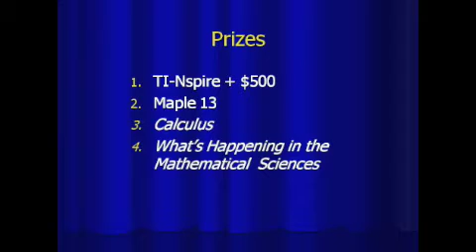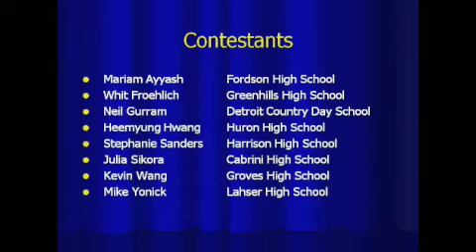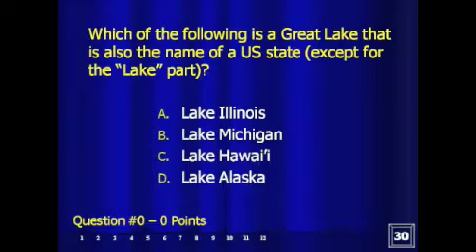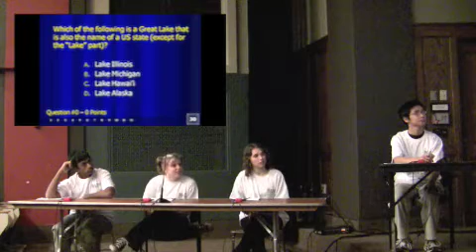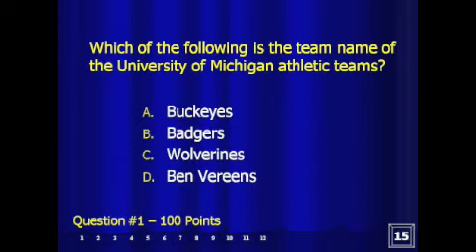WWTBAM Ann Arbor 2010 - Game 1 Part 1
Who Wants to Be a Mathematician at the University of Michigan. Introductions and Question 1.